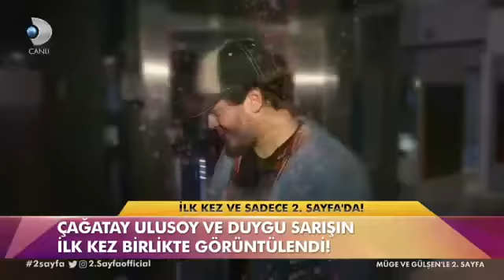Çağatay Ulusoy & Duygu Sarışın 😭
noticias turca (Traducción )La primera imagen después de las acusaciones de separación (ÇağatayUlusoy & DuyguSarışın)
La estrella del guardia, Çağatay Ulusoy, y su colega Duygu Blug fueron vistos por primera vez después de las acusaciones de separación. "Estamos felices, no hay problema", dijo Ulusoy sobre las acusaciones.
Çağatay Ulusoy y su novia Duygu Sarışın vieron la obra Arzu Tram en Maslak Uniq.
Según las noticias de Saymet Durmaz de Hurriyet; La pareja entró en la sala de reparación en Uniq.
Después de entrar con su amante en el espacio Ulusoy se cubrieron las cortinas.
Por la mañana contra el reloj a las 2 am, la lente se reflejó en la lente.
Ulusoy, "Duygu Hanım cómo vas con tu relación con la noticia se ha ido un poco ..." Le dijo a los reporteros, "Todo va muy bien. Los amigos salen constantemente de las noticias, pero estamos contentos, no hay problema.